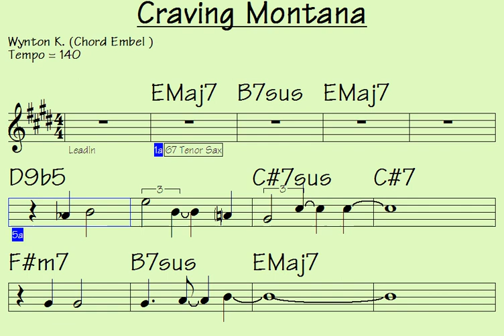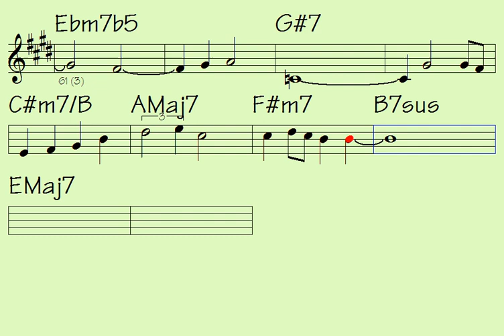Craving Montana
Link to buy all data for song: Craving Montana (music sheet notation - mp3 audio - midi file for transposing - video to play along...)